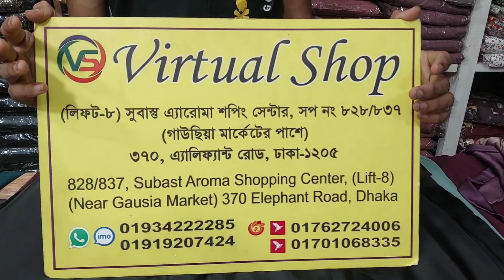হিজাবসহ পিমিয়াম বোরকা কালেকশন